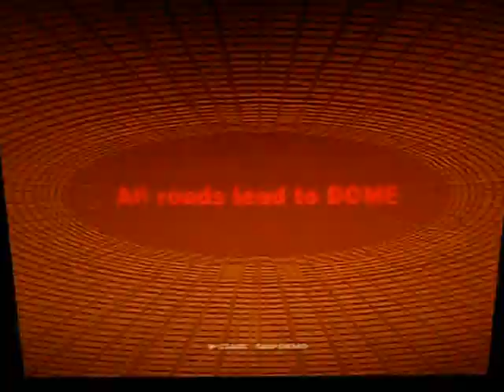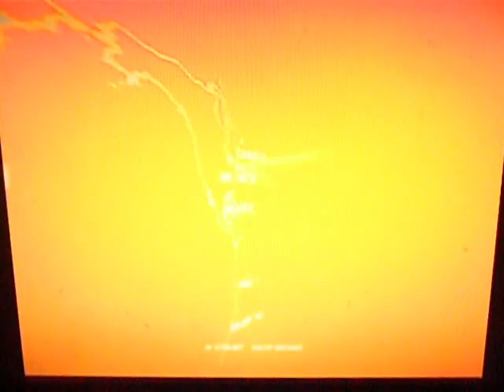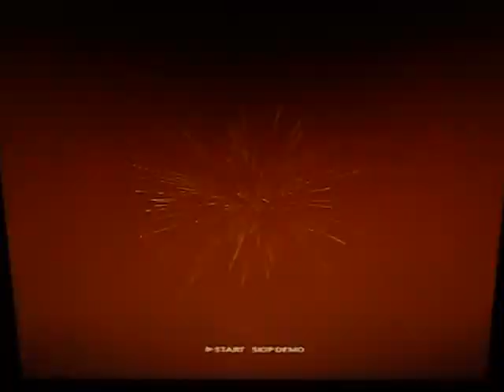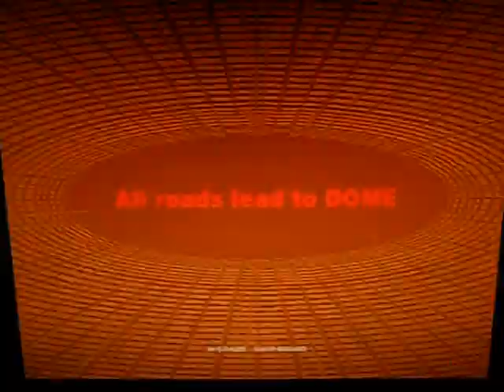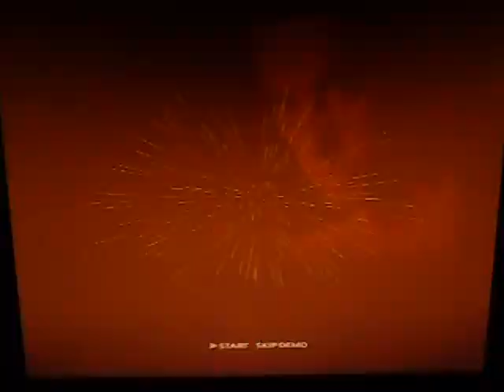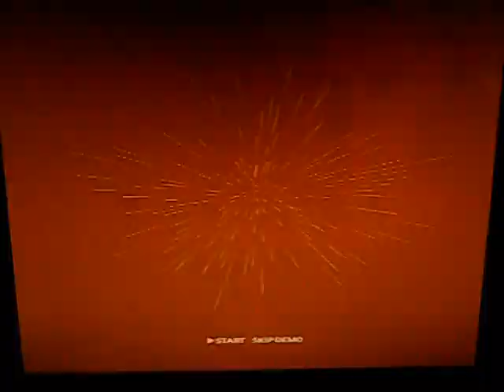Fighting Illusion K-1 Grand Prix 2000 PS1 - Season 3 (Part 1)